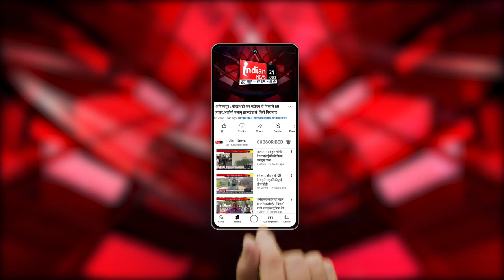Mangrulpir में किसानों का आमरण अनशन शुरू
Our Links